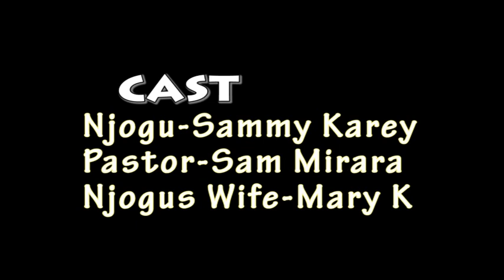Pastor Kuhutia Nyondo Cia Mutumia Wene Mahoyaini